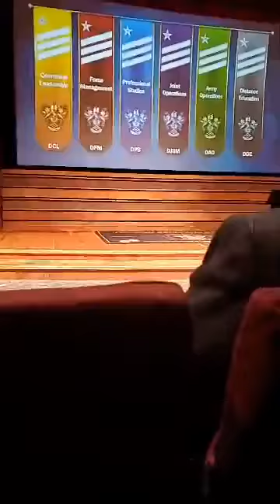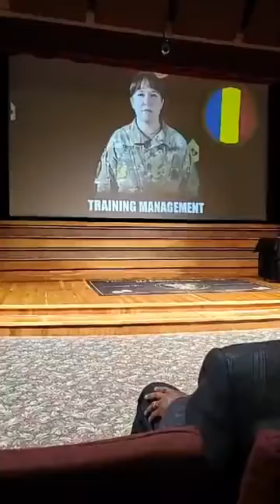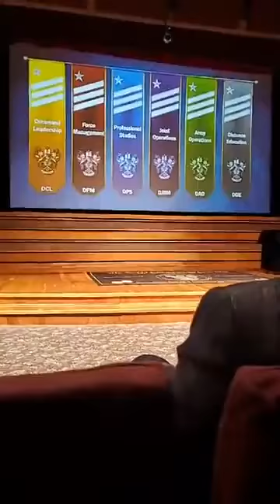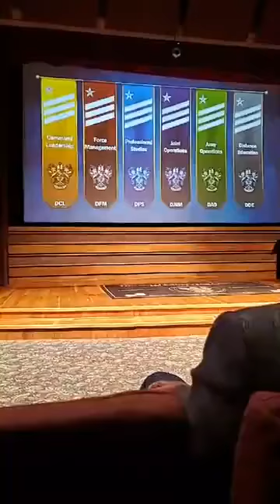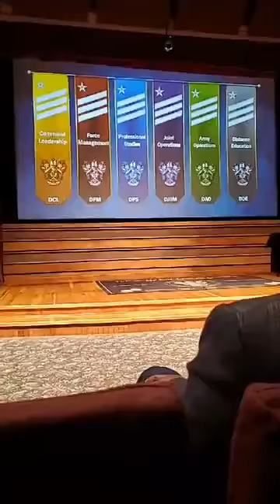USASMA Graduation (Class 01-2020) - Fort Bliss Texas - 14 February 2020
USASMA Graduation (Class 01-2020) at Fort Bliss Texas on 14 February 2020
34:10 - MSG David B. Lewis

The Non-Commissioned Officer (NCO) Leadership Center of Excellence (NCOLCOE)
United States Army Sergeants Major Academy - Fort Bliss Texas